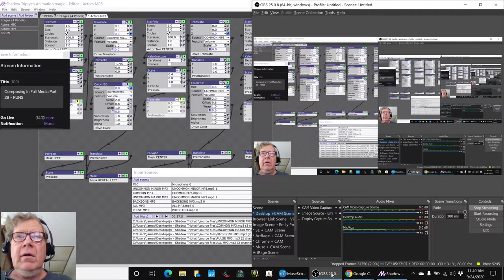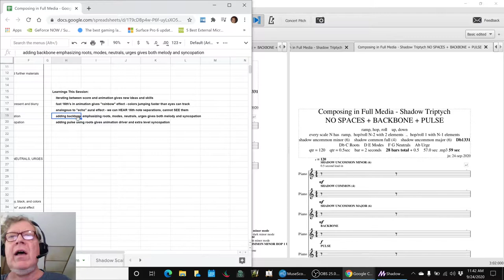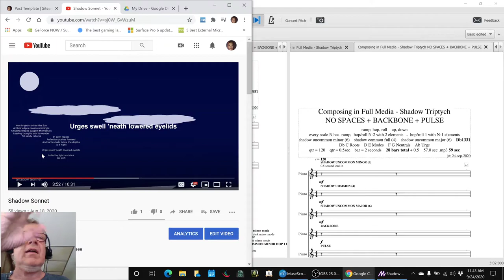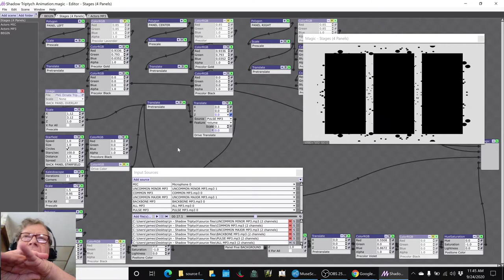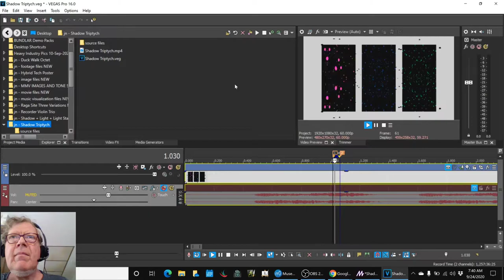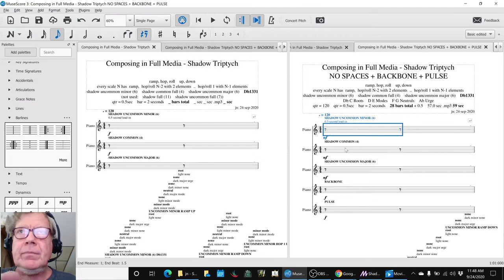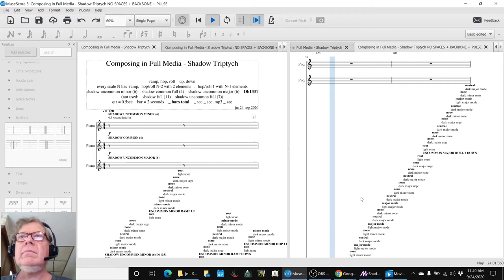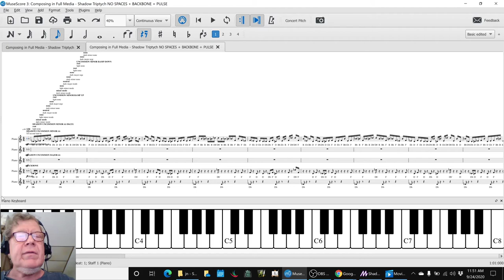Composing in Full Media Part 29 RUNS Stream Highlight 24 Sep 2020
shadow triptych NO SPACES + BACKBONE + PULSE score and animation are completed